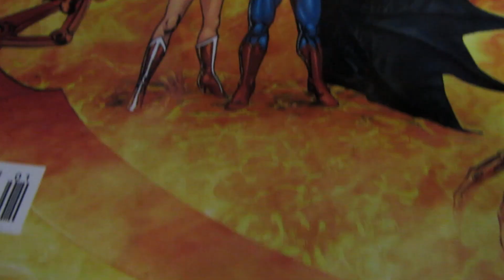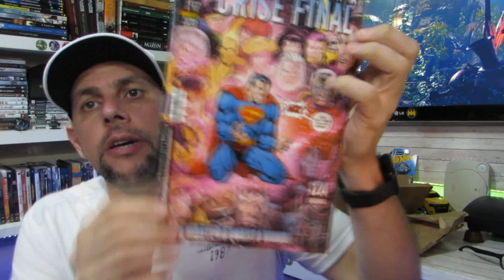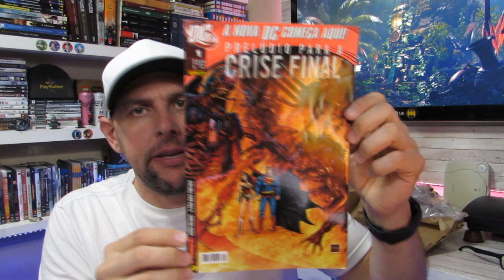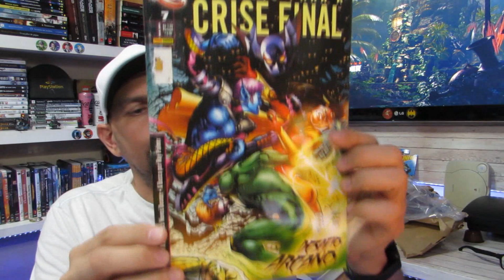HQS DC COMICS PRELÚDIO PARA CRISE FINAL PANINI FINALMENTE COMPLETEI A COLEÇÃO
Hqs batman
Hqs mulher maravilha
Hqs wonder woman
Hqs Superman
Hqs lanterna verde
Hqs Spider man
Hqs homem aranha
Hqs Green Lantern
Hqs avengers
Hqs vingadores
Hqs liga da justiça
Hqs justice league
Hqs thor
Hqs iron man
Hqs homem de ferro
Hqs capitão américa
Hqs Captain America
Panini

Parceiros:
Mike.

Lucas.
PSN: NAIFYX
Steam: NAIFYX